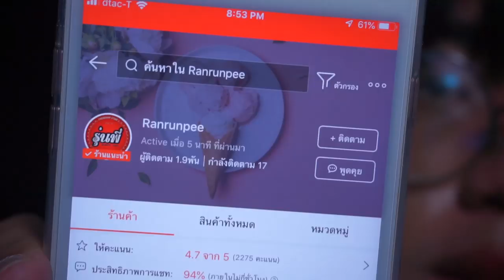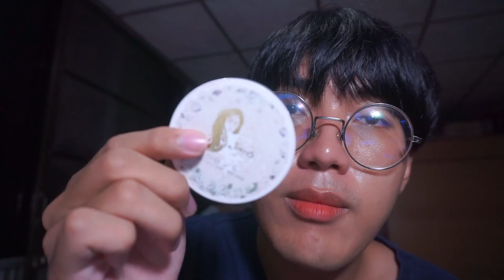🏫 BACK TO SCHOOL 🚌 อะไรในปาเก๋า | Arthopotena'Art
มาดูในกระเป๋าเรากันว่ามีอะไรบ้างง ไปเรียนทั้งทีพกอะไรไปน้าาา